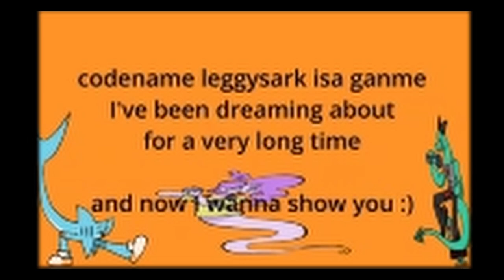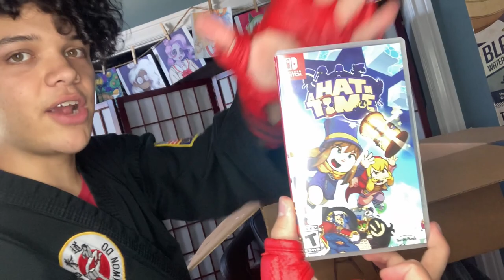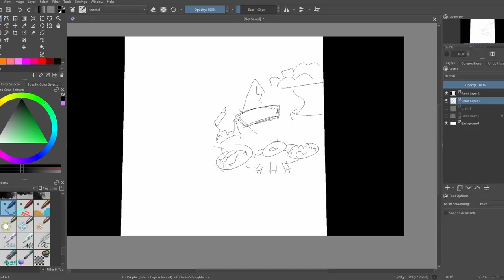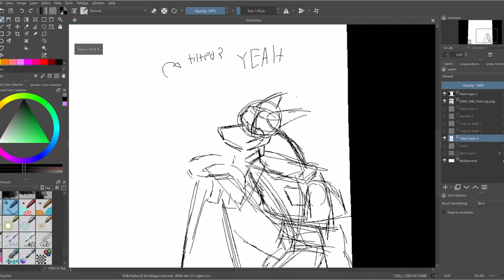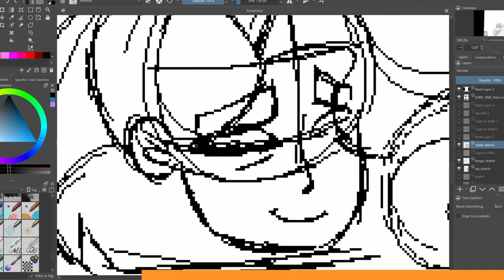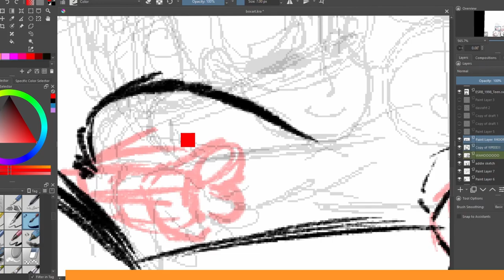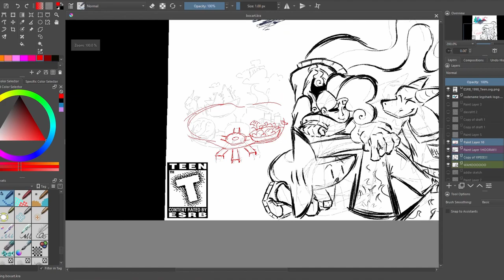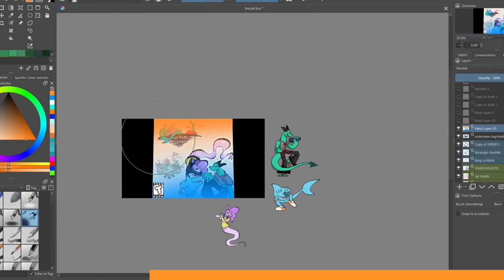making fake Box Art for my fake game :)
0:00 - uhmm
0:19 - explaining THE ANGLE
4:23 - THE DRAWING PART
7:00 - planning
9:50 - lineart
16:25 - finishing touches
17:30 - FINISHED :D